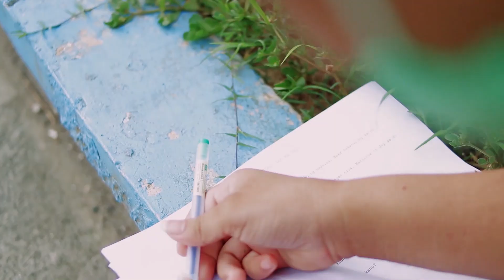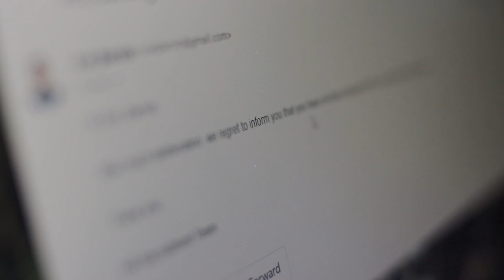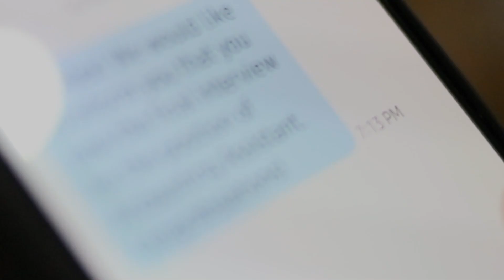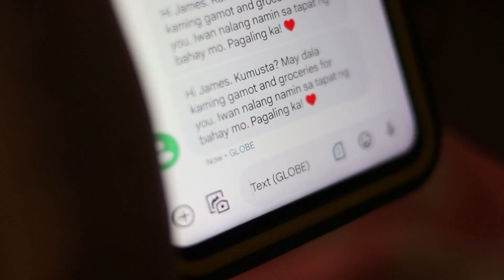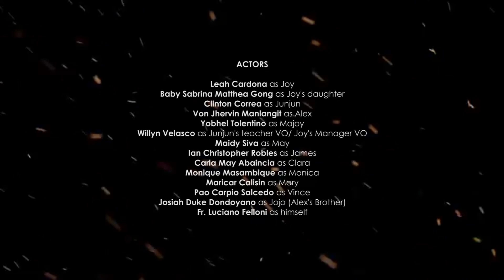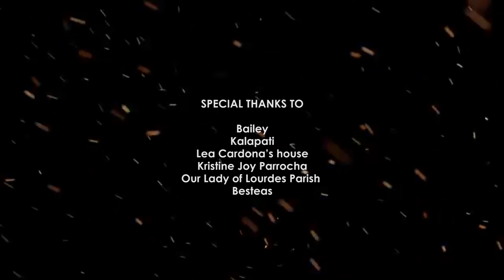SKG "SAN KA, GOD" Easter Sunday Episode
PANOORIN!
Inihahandog ng Almusalita Studios ang pitong espesyal na kwentong
sumasalamin sa ating paghihirap, pagbangon, at muling pagkabuhay.

SKG: San Ka, God?

Ngayong Linggo ng Pagkabuhay ,
panoorin natin ang special episode ng pagbabahagi at personal na karanasan ng tatay ng Almusalita Fr. Luciano Felloni.
Ito ang ating ika-pito at huling episode na pinamagatang,
"Biyaya ng Sutana"